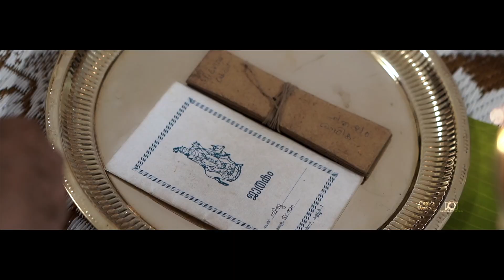KERALA HINDU TRADITIONAL WEDDING | DEVINA SIJU | CASTLE WEDDING | SALEEM PHOTOGRAPHY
CASTLE WEDDING
SALEEM PHOTOGRAPHY
CALICUT KERALA